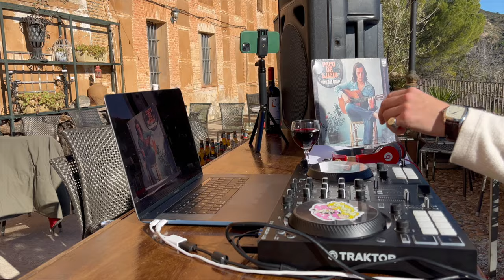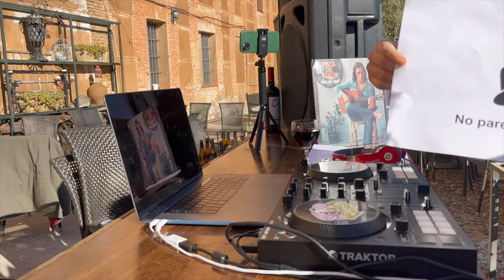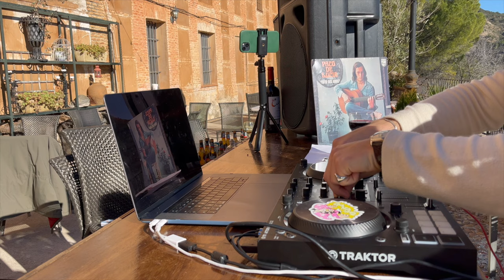Melodic house set in 15th century monastery | Sandunga Set 1 | Convento del Carmen, Pastrana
Sandunga Set 1 - dedicado al tío Miguel, patrón de Pastrana.

Hangover rise and shine set in Convento del Carmen, Pastrana, Spain.

00:00 - Does it matter - Ajna (BE) remix
05:35 - Drone me up, Flashy - &ME remix
10:30 - Mektoub - Jean Claude Ades Remix
16:09 - ⁠Osama - Zakes Bantwini, Kasango
21:27 - ⁠7 seconds - Joezi, Coco, Pape Diouf
27:35 - ⁠Redbone - Kevin McKay Remix